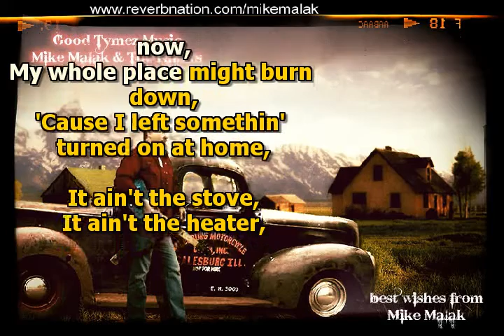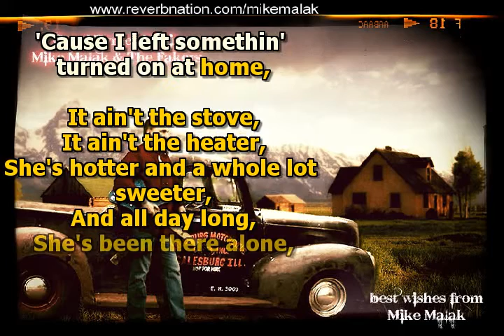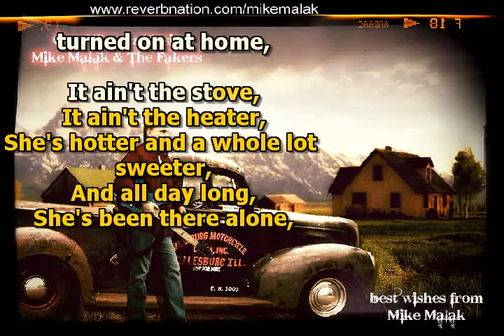Mike Malak & The Fakers - I Left Something Turned On (T Adkins, cover, lyrics)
no original music has been used to create this video, this  song has been entirely performed by Mike Malak & The Fakers  (c) 2014  Mike Malak for this cover song version  - no copyright infringement intended

one of the many, many great country rock tunes in the style of Trace Adkins